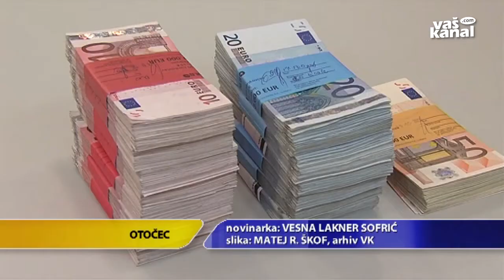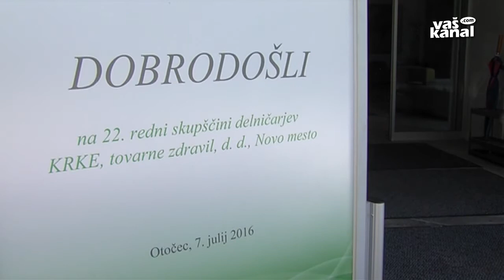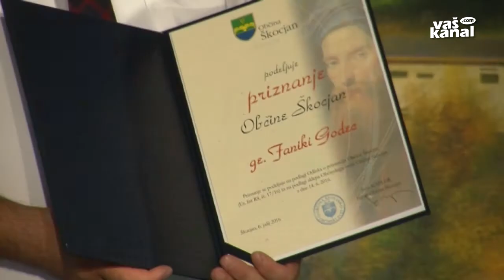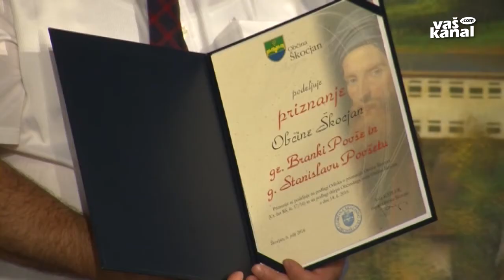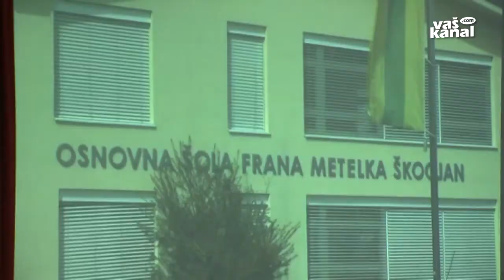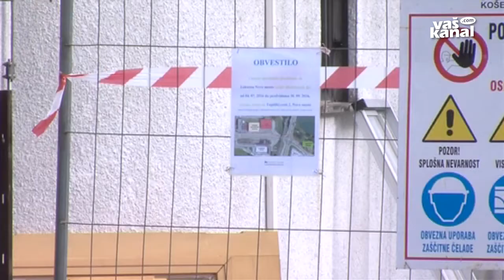Novice, 7. julij 2016